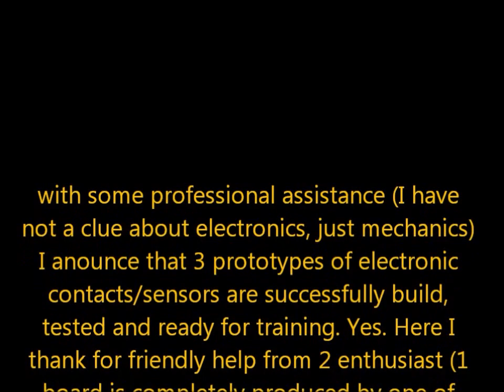electronic contacts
No serious training was perfomed. Yet. Two different approaches - as electronic board & side sensor.